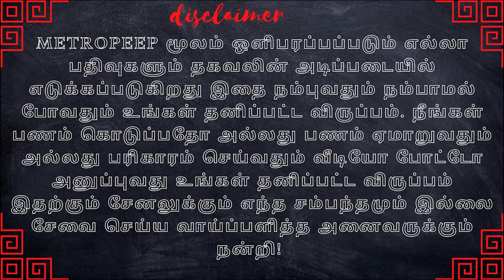சொல்லியது நடந்தது | puri jagannath mandir| USA election வின்னர் யார் | agastya jeevanadi babu latest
METRO PEEP  : சொல்லியது நடந்தது | puri jagannath mandir| USA election வின்னர் யார் | agastya jeevanadi babu latest